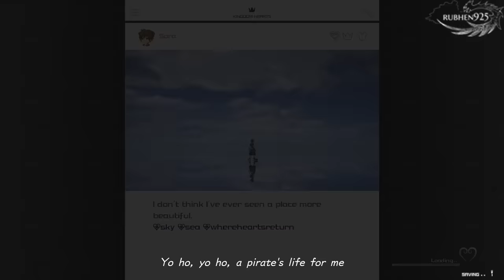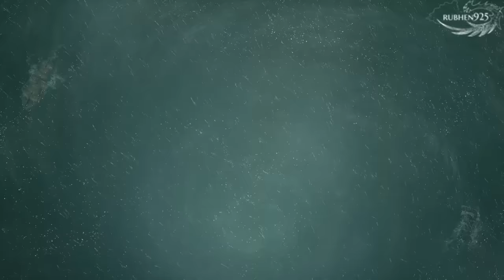Kingdom Hearts 3 [PS4 PRO] English Walkthrough Part 9 - The Caribbean (No Commentary)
Hey guys, Part 9, The Caribbean is here. We get to sail with Captain Jack Sparrow and do some naval battles. Fun level but searching for crabs was kind of boring.

Also i spend a good 5 mins equipping all my abilities. Thanks to everyone who kept reminding me :)

Cheers

If you guys enjoyed this video, a like goes a long way to help me out :)

If for any instance you did not like the video, hit the dislike and please leave a comment as to why you did not like it. Constructive criticism gives me feedback and helps me improve for the future.

*Using the Elgato Game Capture HD and OBS to record videos at 720p 60 fps. Using Adobe Premiere, and Audacity for editing and voice overs.